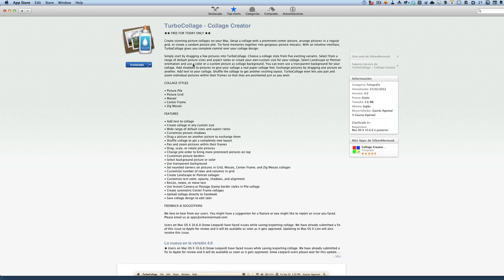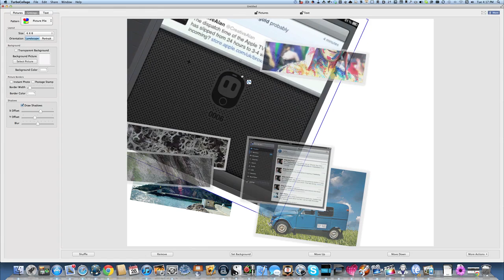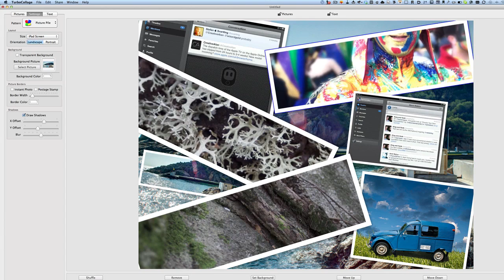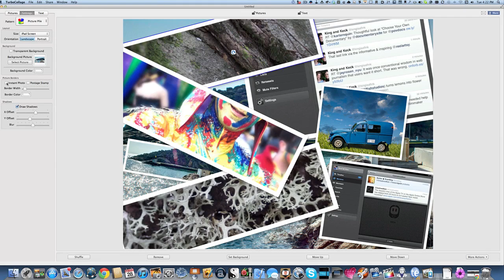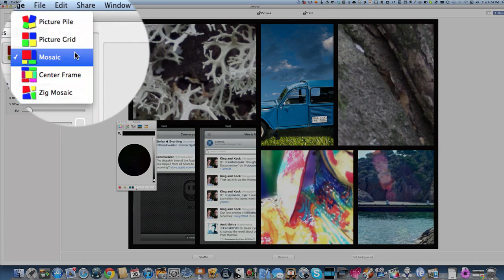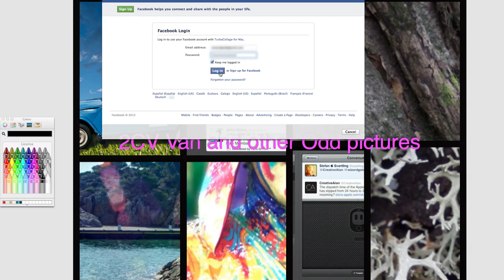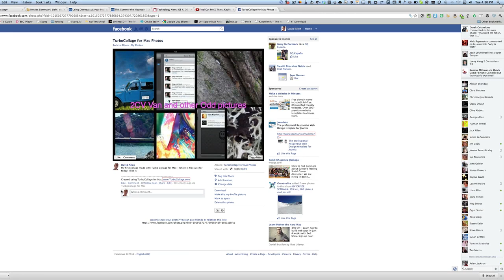Turbo Collage - Collage Creator for OSX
You might have some photos that you would like to arrange into a larger image showing all off a group of photos and with Collage Creator you can do just that. See how I dragged seven photos into the application and was able to choose from a small number of basic layouts. Easy to make some adjustments, such as whether you use rounded corners, how much space in-between photos and if you want to have a background photo. You can also put in a flat colour as a background or you can have transparent.
I liked the application for its ability to let me quickly make a photo collage. It would have been good if the application had taken the proportions of the photos when assigning them to shapes but it didn't - Maybe on a later upgrade release of Turbo Collage.

I was able to grab the application for free from the Mac App store. Hopefully there will still be a deal on offer when you are watching this video.